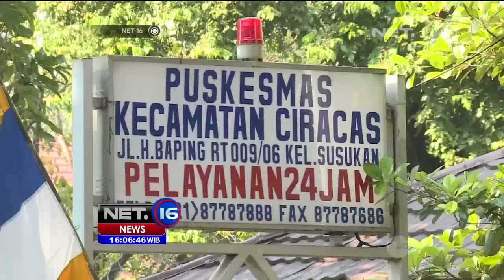Rumah Sakit Harapan Bunda Jalani Vaksin Ulang - NET16